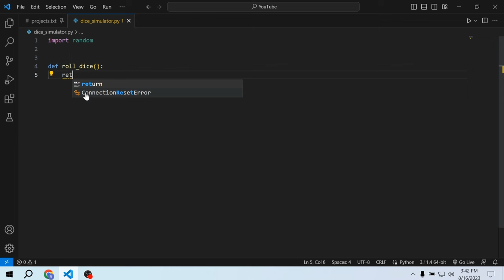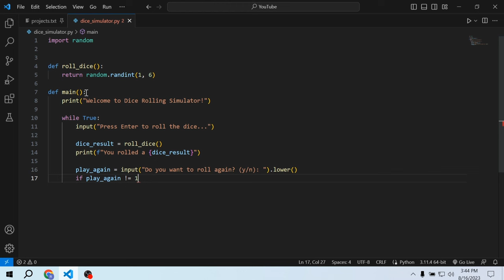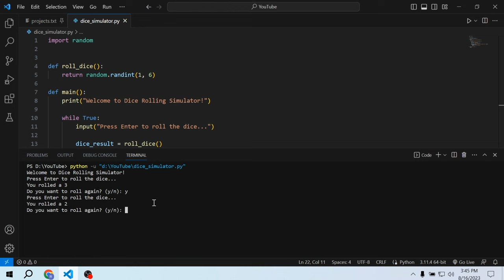Dice Rolling Simulation in Python | Complete Beginner Tutorial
Hey everyone, In this tutorial you will learn how to Build Dice Rolling Simulation Program in Python

Timestamps:
- 00:00 Program
- 01:55 Output